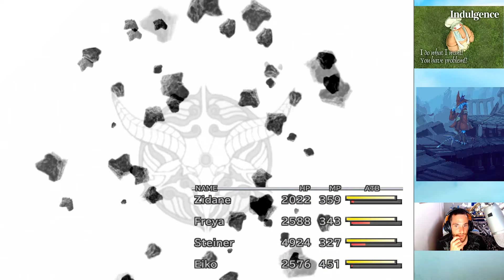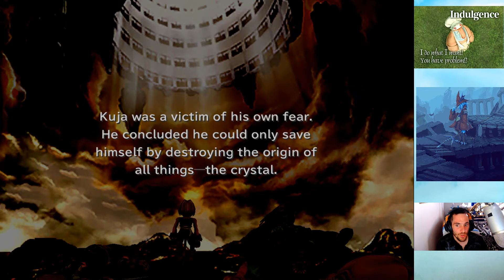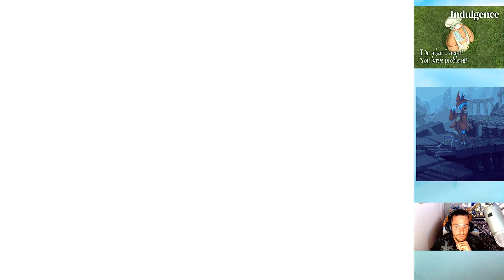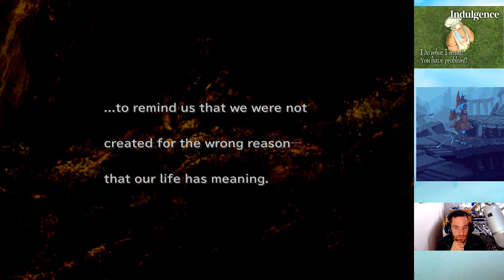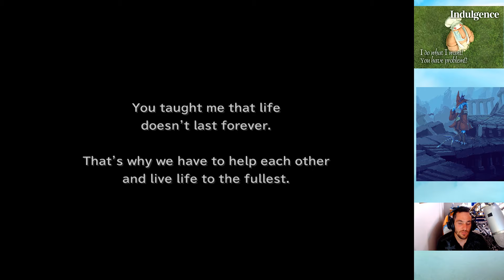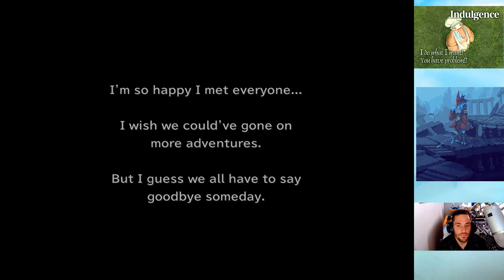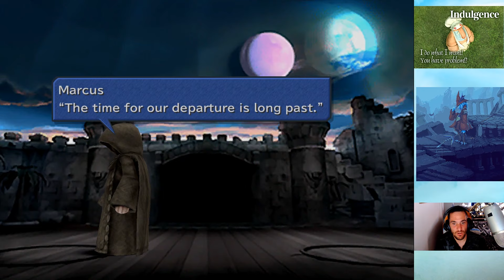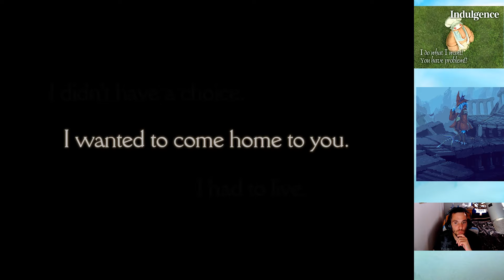FINAL FANTASY IX - ALL ACHIEVEMENTS WALKTHROUGH -EP50- THE FINAL BATTLE